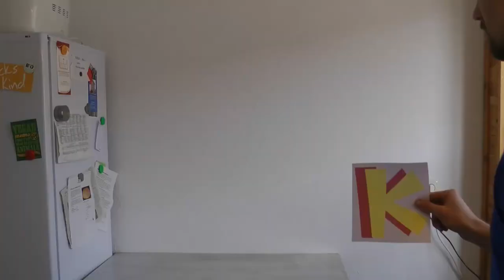vegane glutenfreie Pizza mit Nusskäse - vegane Rezepte von Koch's vegan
Hey ho ihr Lieben, endlich mal wieder ein Kochvideo ;D. Heute gibt's eine glutenfreie Pizza mit Reismehl, Maismehl und Buchweizenmehl. Sehr schnell zubereitet und auch noch gesund^^.
Ihr könnt sie natürlich noch einfacher machen und statt dem Nusskäse einfach gekauften "Chemo"-Käse verwenden ... aber wer will das schon? ;P
Viel Spaß beim Nachkochen und bis bald
Hoffentlich ^^

Zutaten:
150 g Maismehl
100 g Buchweizenmehl
50 g Reismehl
3 - 4 EL Öl
1 TL Backpulver
1 TL Chiasamen
1 TL Salz
150 ml Wasser

3 Zehen Knoblauch
1 - 2 Tomaten
1/2 Tasse Passata
1 EL Öl
1 TL Salz
Pfeffer
Kräuter nach Belieben

150 g Cashews
150 ml Wasser
1/2 TL Salz
1/2 TL Schwefelsalz
3 - 4 EL Hefeflocken

Belag nach Belieben z.B. Räuchertofu, Paprika, Zwiebeln, Kürbis, Mais, Zucchini, Tomate...